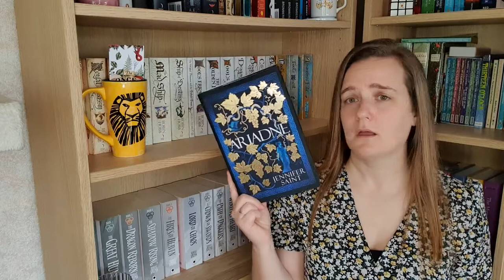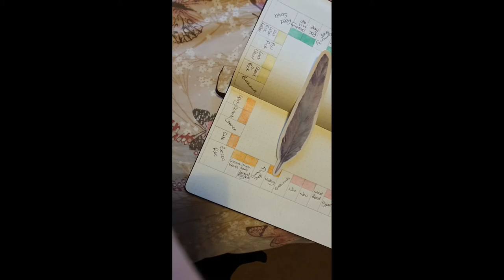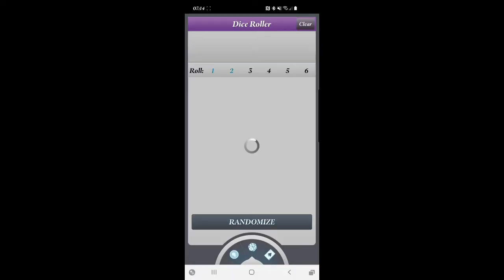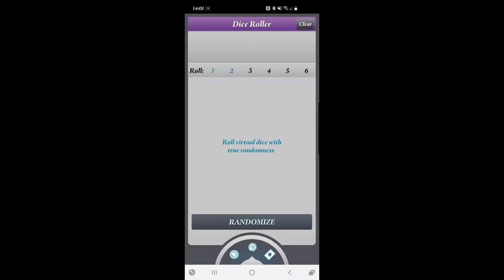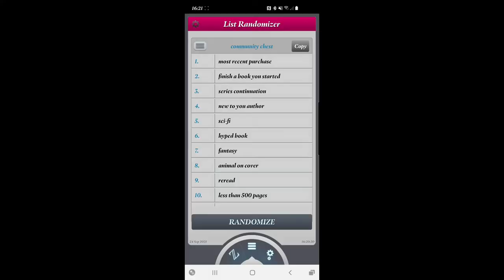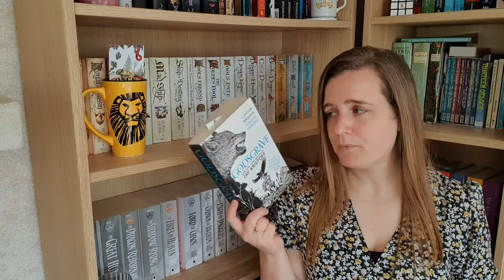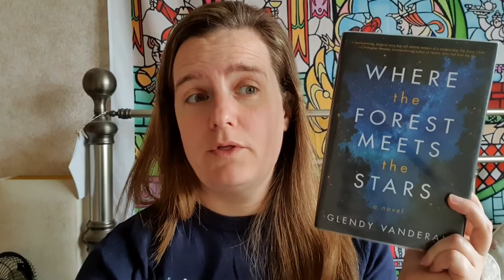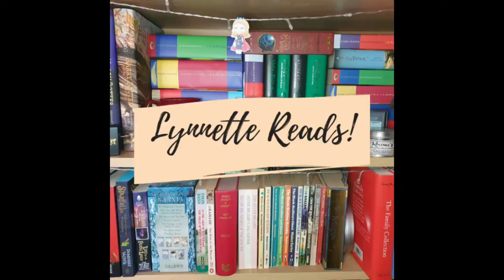September 2021 Reading Wrap Up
Hey everyone!  A bit of a long one this week but I think thats the editing more than anything!  I hope you enjoy!